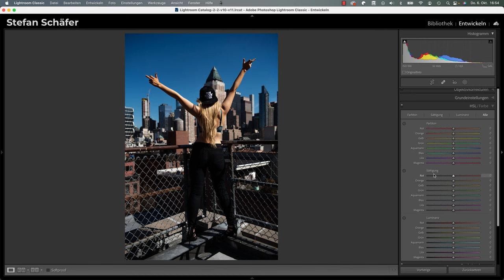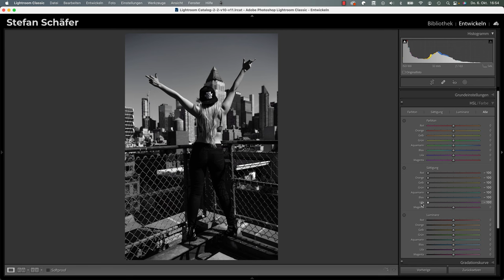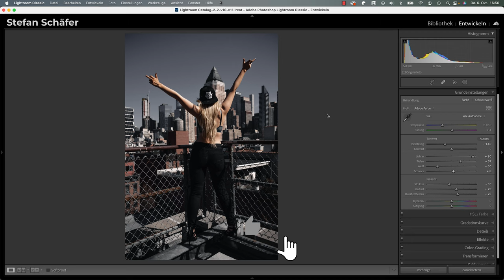BLACK TONES (Moody Dark) Look in Lightroom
Heute zeige ich dir die Black Tones bzw. den Moody Dark Tones Look in Lightroom.